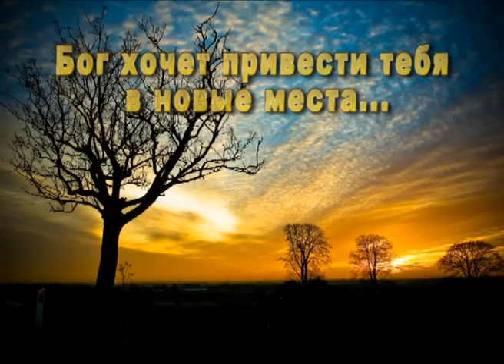Jason Upton - Fly (with Russian subtitles)(с русскими субтитрами)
Jason Upton singing with angels
Джейсон Аптон поет с ангелами

Ангел начинает петь после 2:00